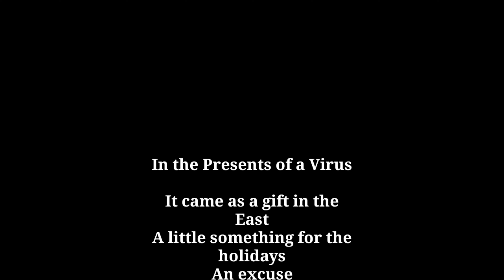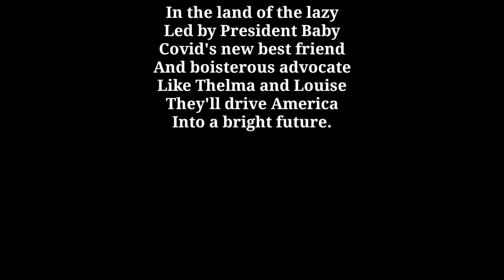In the Presents of a Virus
In the Presents of a Virus is a poem about Covid-19. It is a scathing review of the reaction to the virus, especially the American reaction to the virus. The need to politicize survival during a pandemic has been one of the saddest things going on in the country.